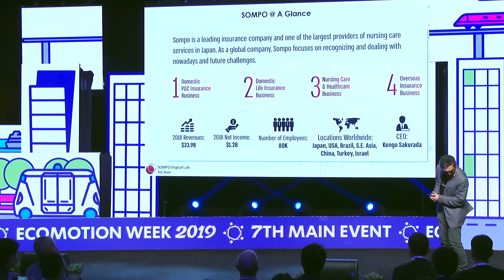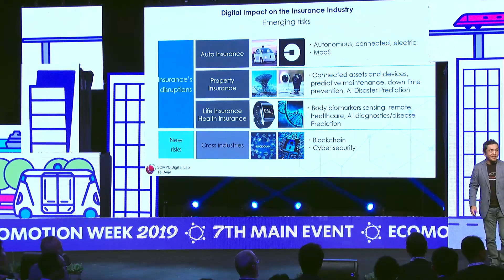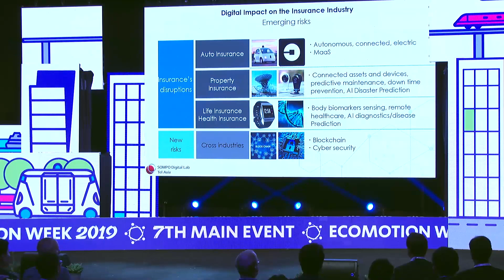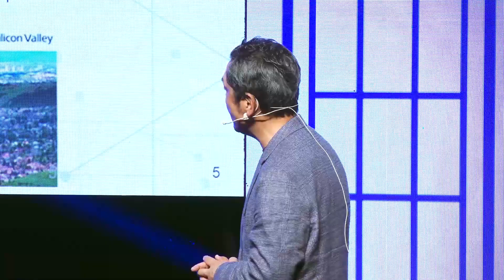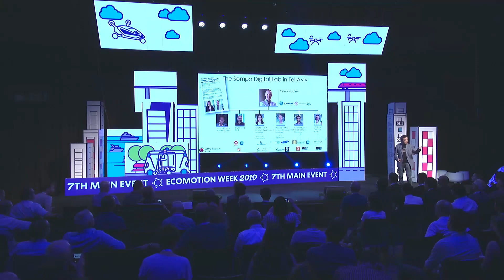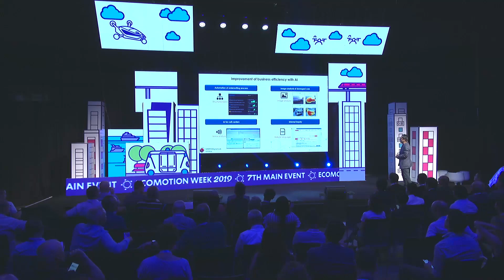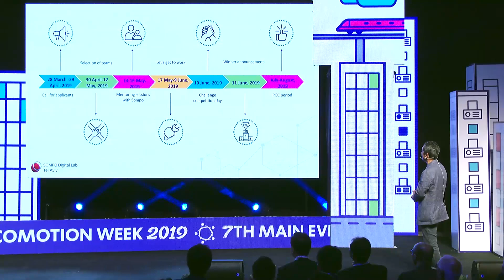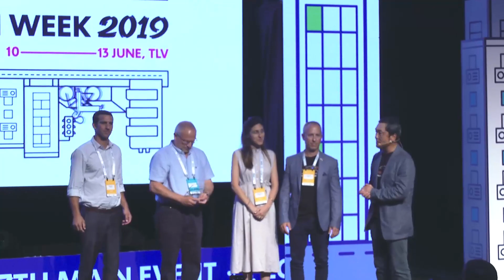The 7th EcoMotion Main Event - Mobility Disruption - Traditional Insurance Company Turned Digital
Koichi Narasaki, CDO, SOMPO